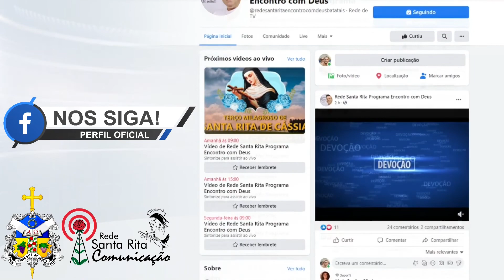Refleão: O Reino de Deus está no meio de vós